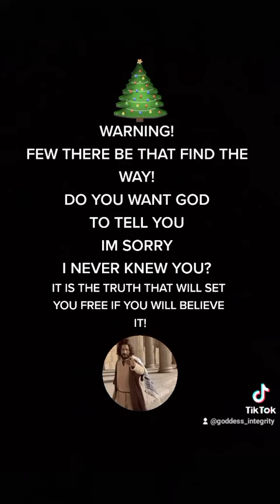The truth will set you free but only if you believe it! 🎯🎺🗝️ 🕛 Revelation. 🙏